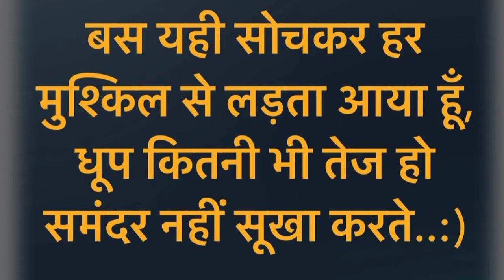40 Years Completed in Mumbai, Celebrated with Old Neighbours.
अनुपम खेर जी की नयी किताब "Your Best Day Is Today" यहाँ खरीदियें

अनुपम खेर जी को Social Media पे Follow कीजिए :-

Hemant Sawant,
Respect you all my channel followers,
We are trying to give you best motivational and Entertaining videos.
We are started health and fitness channel with authentic health information.

We are thankful to Mr Anupam ji who shared his video 🙏 ❤️